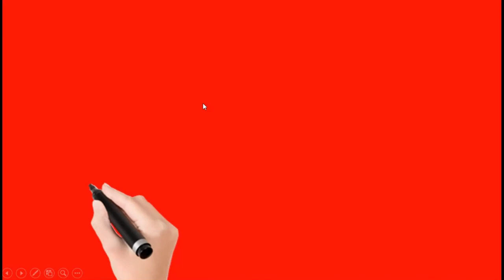Dicas de Mestre- O dia sagrado- A importância do comprometimento com o RPG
Neste vídeo continuarei compartilhando com vocês minhas dicas de narração , nela abordarei temas polêmicos envolvendo o dia a dia daqueles que se dedicam a missão de narrar rpg de mesa. Hoje falaremos sobre a importãncia do comprometimento com o RPG.
Figuras: dobradinhas comics: Jrol Lima.